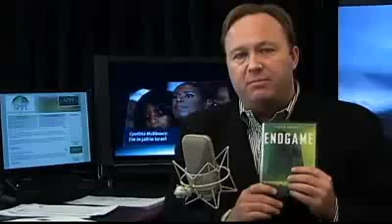Lord Monckton on Alex Jones Tv The U.N.'S Push for a Marxist One-World Government 3/5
Alex's first weekly program of the New Year. Today's guest is Lord Monckton, 3rd Viscount Monckton of Brenchley, British politician, business consultant, policy adviser, writer, columnist, inventor and hereditary peer. He served as an adviser to Margaret Thatcher's policy unit in the 1980s and invented the Eternity puzzle at the end of the 1990s, as well as the Eternity II in 2007. Monckton attended the Copenhagen climate summit in December. He believes the United Nations under the guise of climate change is working toward the implementation of a Marxist one-world government.